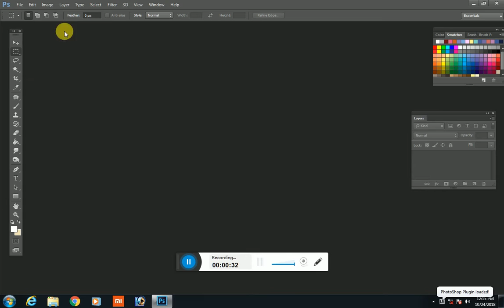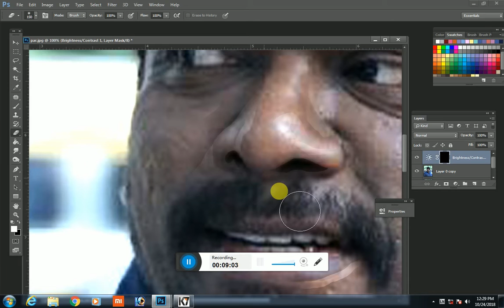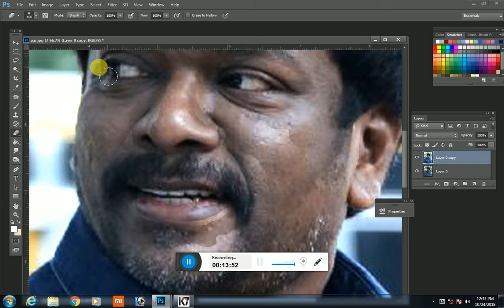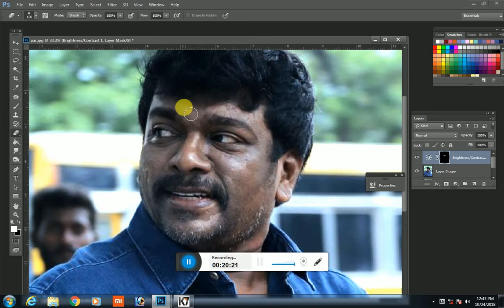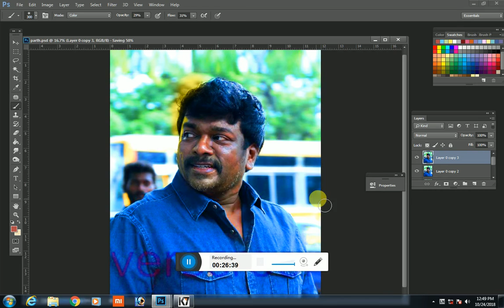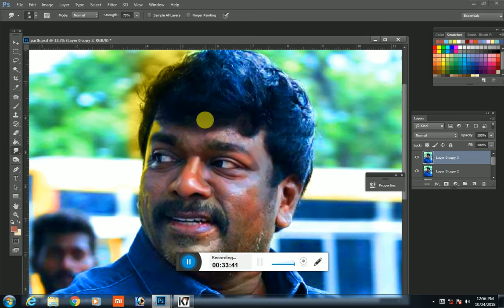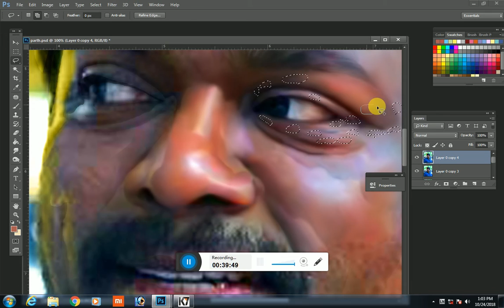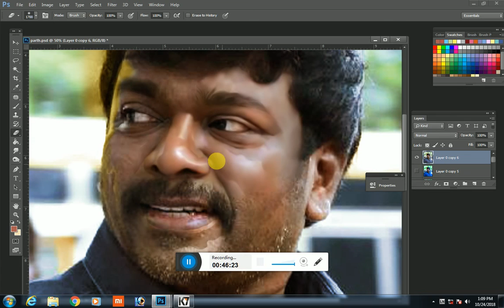போட்டோஷாப்பில் டிஜிட்டல் பெயிண்டிங் வரைவது எப்படி / HOW TO DRAW DIGITAL PAINTING IN PHOTOSHOP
டிஜிட்டல் பெயிண்டிங்கின் மேதையும், திரைப்பட இணை கலை இயக்குனரும் எனது ஆசானுமான திரு.வெங்கட் அவர்கள் டிஜிட்டல் பெயிண்டிங் வரைய கற்றுத் தருகிறார்
நடிகர் மற்றும் இயக்குனர் பார்த்திபன் படத்தை வரைந்த வீடியோ